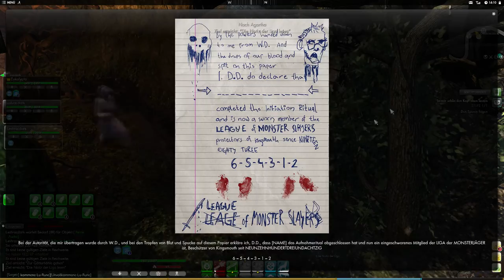The Secret World [GER] #35 - Sexy Outfit und Karl | Let´s Play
HUHU...

Eukalypta hat neue Klamotten... LeshracDark gefällts... :D
Ach ja gekämpft wird auch noch.. aber wen interessiert das noch?

Have Fun

Euer Koali